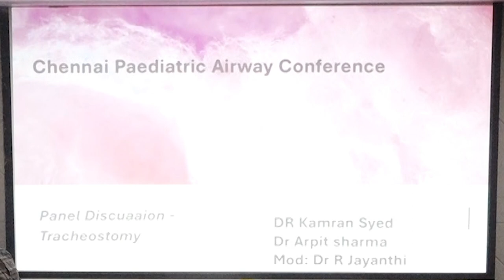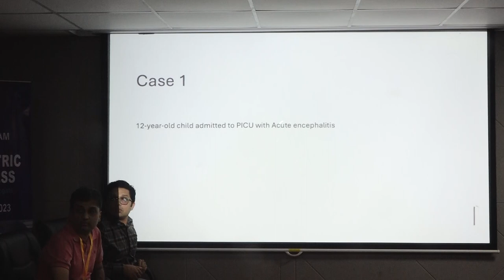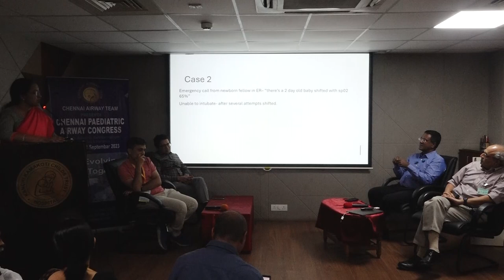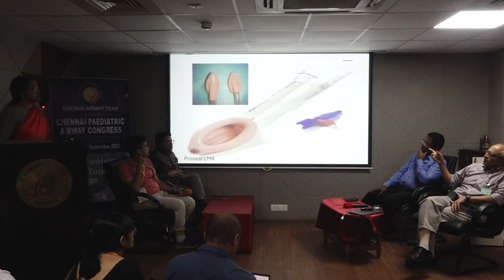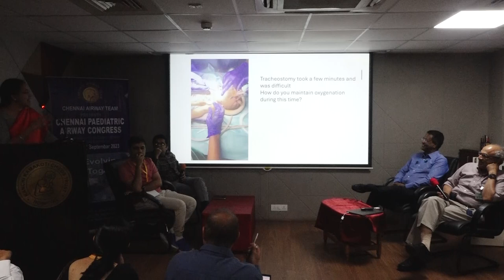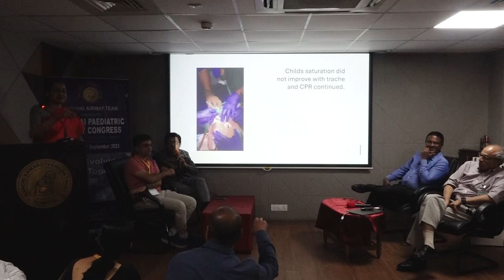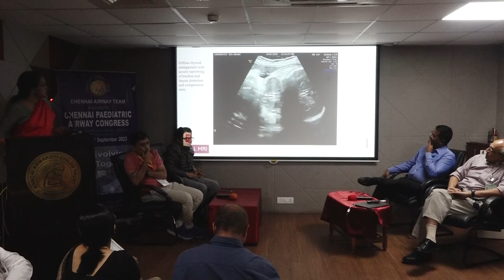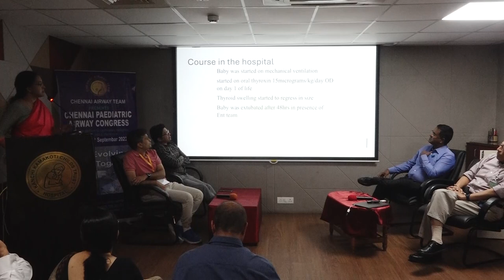9 Panel Talk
PANEL DISCUSSION By
Dr. JAYANTHI
Dr. RAVIRAMALINGAM
Dr. MARY KURIEN